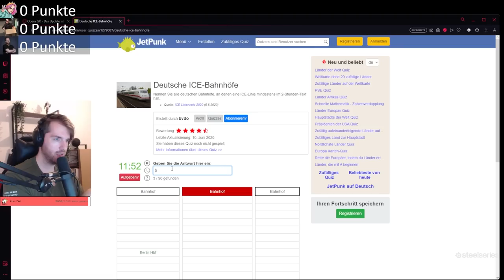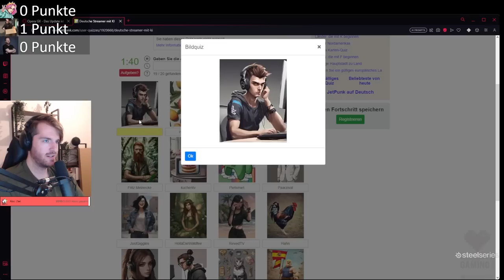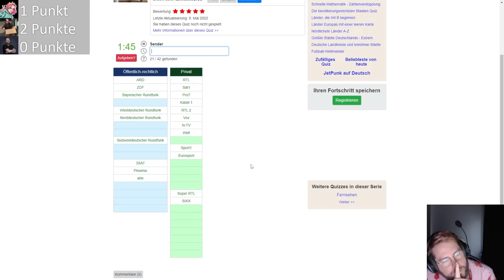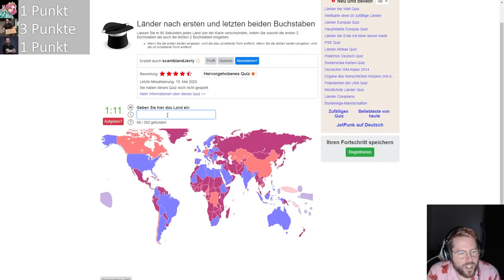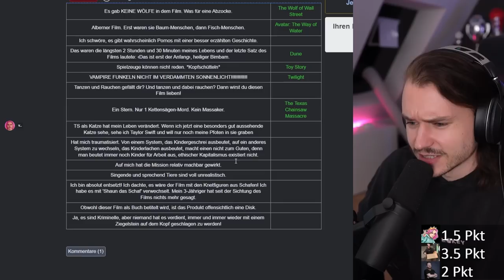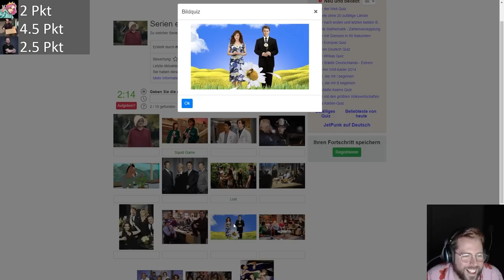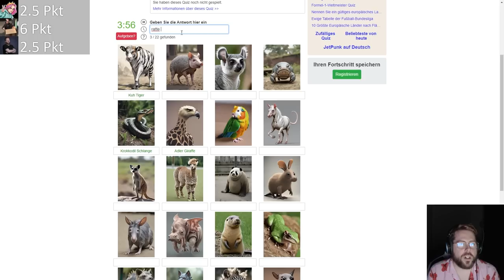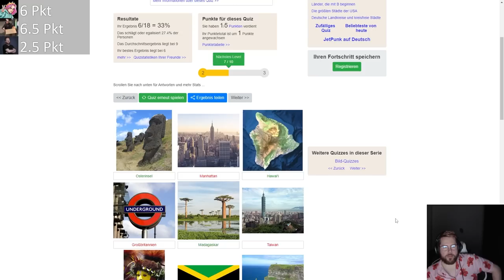Drei Streamer im ultimativen Quiz Duell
Bei QUIZ DUELL spielen wir gleichzeitig gegeneinander verschiedene Jetpunk Quizzes. Wer in der vorgegebenen Zeit die meisten korrekten Antworten gibt, kriegt einen Punkt. Wer am Ende am meisten Punkte auf dem Konto hat, ist der schlauste Mensch der Welt (quasi)